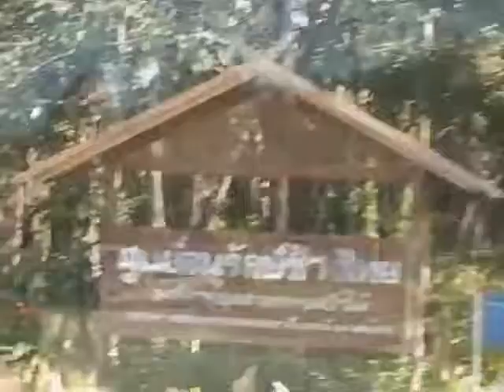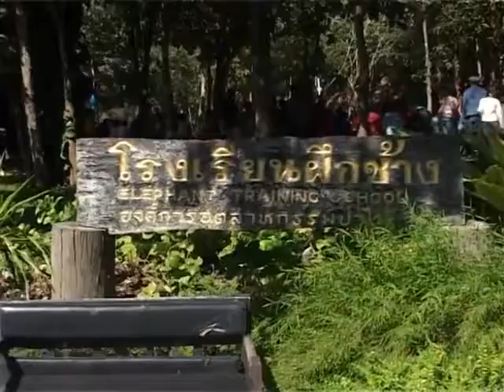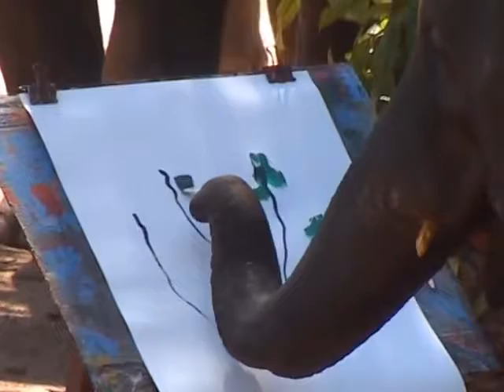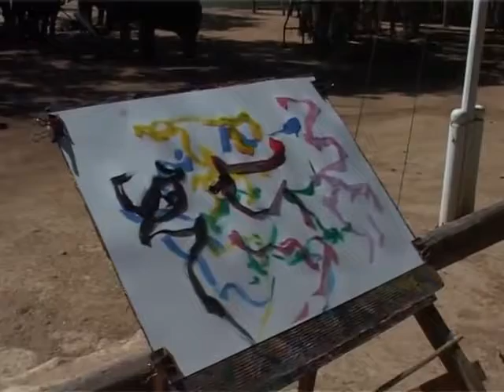หลวงตาพระมหาบัว เยี่ยมชม ศูนย์อนุรักษ์ช้างไทย จ ลำปาง 14/ 01 /2549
หลวงตาพระมหาบัว ญาณสัมปันโน ช่วงเวลาว่างจากการรับผ้าป่าช่วยชาติ
ที่ศูนย์อนุรักษ์ช้างไทย อ.ห้างฉัตร จ.ลำปาง 14 ม.ค. 2549 (เวลา 11.00 น.)